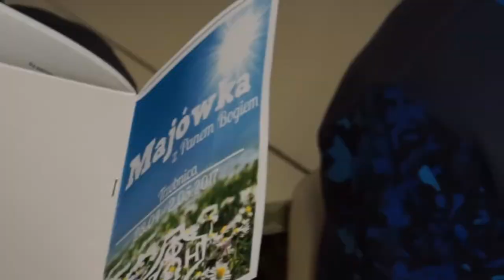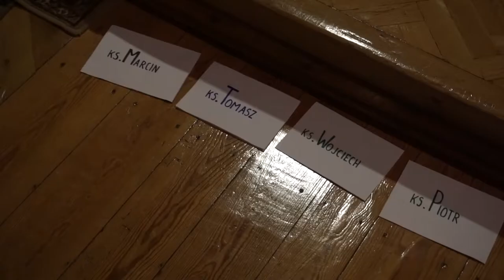Majówka z Panem Bogiem [Trzebnica 2017]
Dni skupienia - Majówka z Panem Bogiem Trzebnica 2017 :)